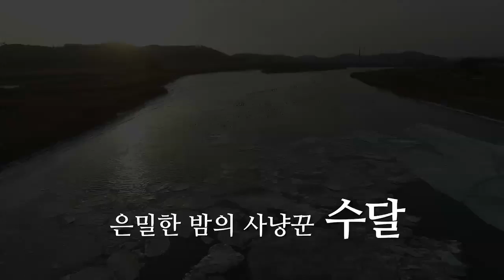은밀한 밤의 사냥꾼 수달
천연기념물 제330호 수달의 몸 표면을 덮고 있는 털은 이중털로 겉털은 길고 거칠며, 방수용으로 속털은 짧고 부드러워 방한용으로 기능한다. 장난치기를 좋아하는 수달은 하천 생태게의 기능을 조절하는 중요한 역할을 하고 있다. 하천의 건강성을 알려주는 수달의 모습을 관찰해보자.